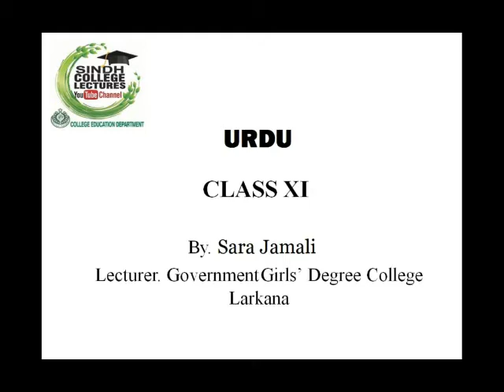Sir Syed Ahmed Khan By: Sara Jamali Lecturer Govt. Girls Degree College Larkana